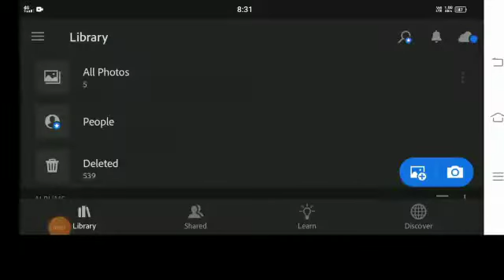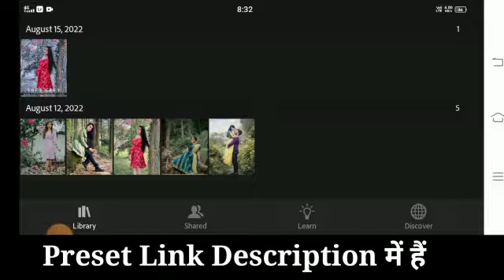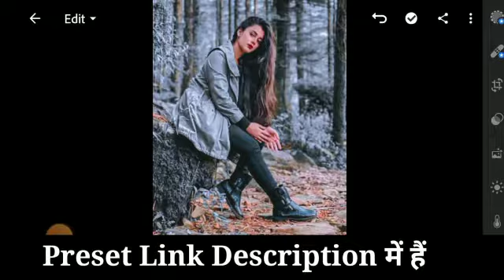Soft Grey moddy preset -Lightroom mobile preset l urban dark preset l preset dng l free preset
*PicsArt Flag Design T-shirt
*PicsArt 26 January Photo Editing
*PicsArt 26 January 2021 Photo Editing
*PicsArt Indian Flag Make T-shirt
*Preeti editor Tshirt change Video
*Republic Day Photo Editing
*26 January Photo Editing
*Republic Day Photo Editing PicsArt 2021
*26 January Photo Editing PicsArt 2021
*26 January Photo Editing PicsArt
*Republic Day Photo Editing 2021
*Happy Republic Day Editing
*Republic Day Editing
*26 January Republic Day Photo Editing Tutorials
*Indian Flag Photo Editing
*PicsArt Indian Flag Photo Editing
*PicsArt 26 January New Photo Editing

     🔥💢 Preeti Editor💢🔥